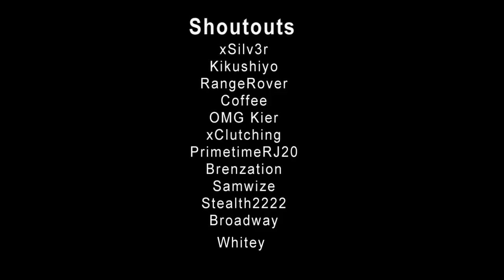L4D // What Have You Done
Songs -
Me and you - Nero
What Have You Done - Within Temptation

Songs not owned by me.